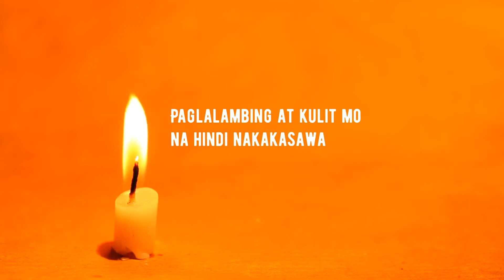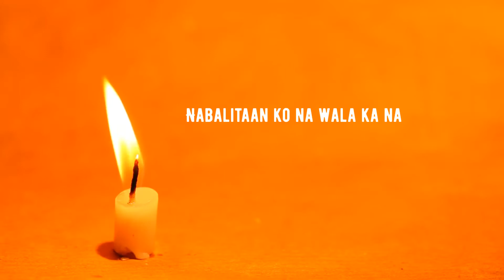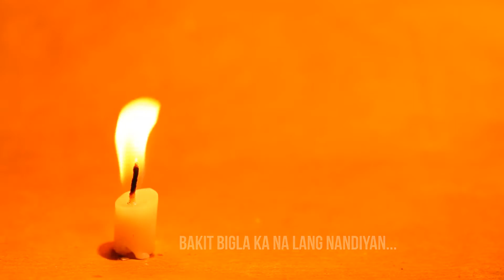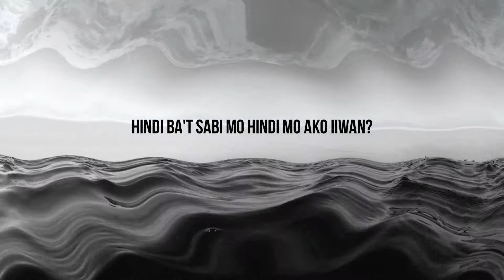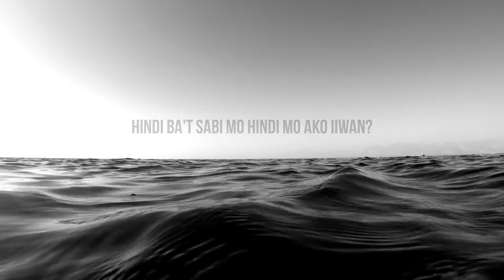Kabilang Buhay original version backing track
Due to a lot of requests, and in the spirit of the season...